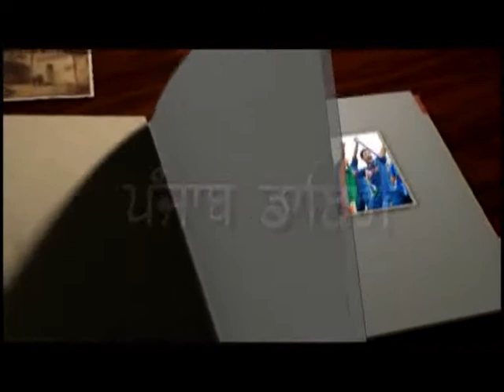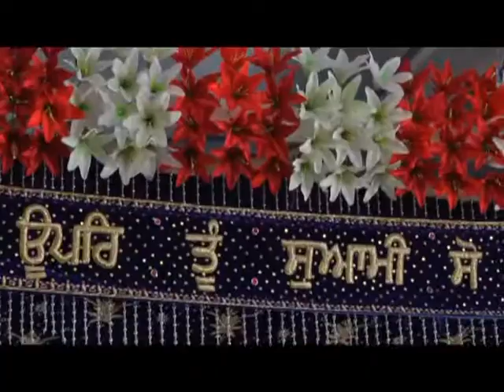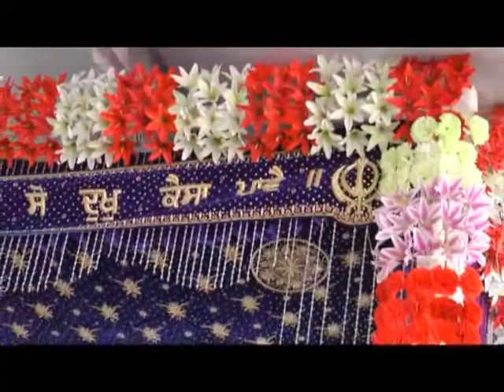611 07 07 2016 Bhog S Gurmukh Singh Baidi G P S Complex Near Bus Stand Lehragaga Sangror DVD